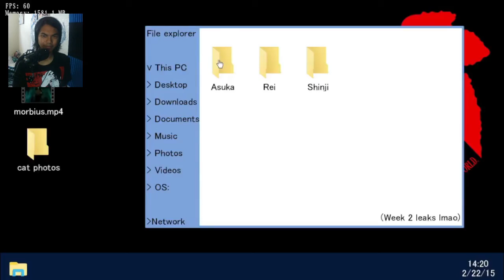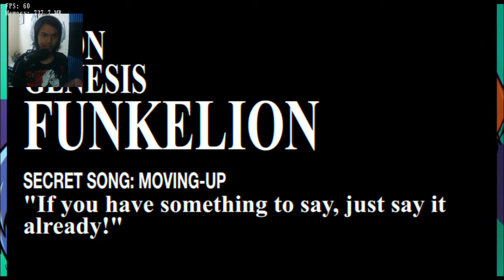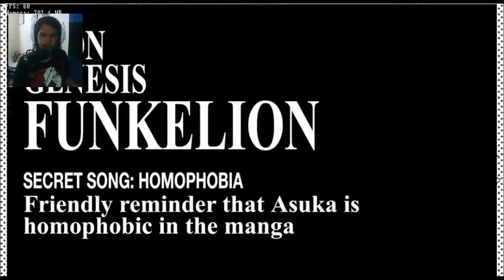BEST ANIME INTRO, AS A MOD! | Friday Night Funkin: Neon Genesis Evangelion Mod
SUMMARY
In today's episode, we did the Neon Genesis Evangelion Mod.

Brand: Shinobee
Processor: 4.0GHz
Ram: OLOY 32gb DDR4
Memory Speed: 3600GHz
Hard Drive: 512gb SSD + 1tb SSD
GPU: Radeon RX Graphics 4GB
CPU: AMD Ryzen 3 4300GE